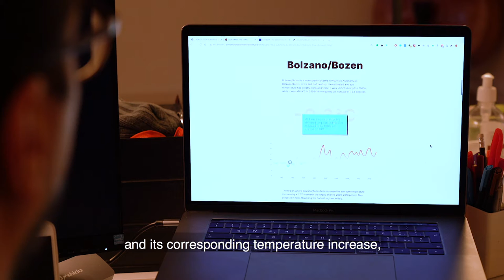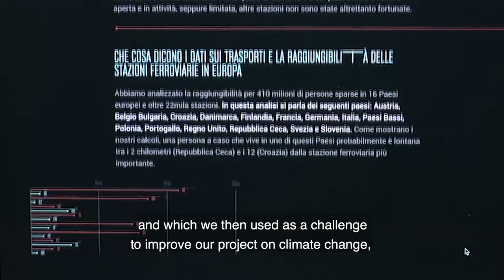Matteo Moretti: Design and European Data Journalism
Matteo Moretti, designer and founder of Sheldon.studio, explains his approach to journalism, with a special attention to visual journalism, interactive and responsive products, and informative experiences. He reflects upon the potential and challenges of data journalism in covering issues such as COVID-19 and the climate crisis.

Sheldon.studio is a partner of OBCT within the European Data Journalism Network. This partnership resulted in the publication of two projects so far, one on the railway network in Europe (Don't Miss the Train, 2019) and one on climate change in Europe (Glocal Climate Change, 2020).

This video is the first item of a series of interviews on data journalism from a European perspective, which are produced by OBCT as part of the European Data Journalism Network

Matteo Moretti, designer e fondatore di Sheldon.studio, illustra il suo approccio al giornalismo, guardando in particolare al giornalismo visuale, ai prodotti interattivi e responsivi e alle esperienze informative. Riflette sul potenziale e le sfide che il giornalismo di dati incontra quando si occupa di temi come il COVID-19 o la crisi climatica.

Sheldon.studio è un partner di OBCT all'interno dello European Data Journalism Network. Finora questa partnership ha dato vita alla pubblicazione di due progetti, uno sulle reti ferroviarie in Europa (Don't Miss the Train, 2019) e uno sul cambiamento climatico in Europa (Glocal Climate Change, 2020).

Questo video è il primo di una serie di interviste sul giornalismo di dati da una prospettiva europea, prodotte da OBCT nell'ambito dello European Data Journalism Network